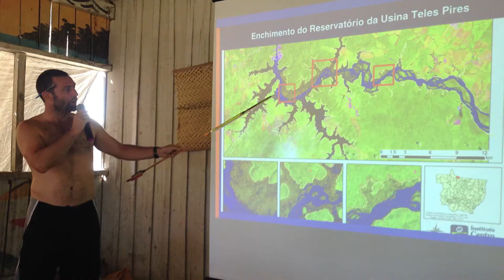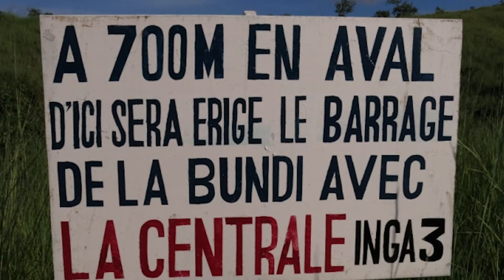Introducing Kate Horner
International Rivers is pleased to welcome our new Executive Director, Kate Horner!